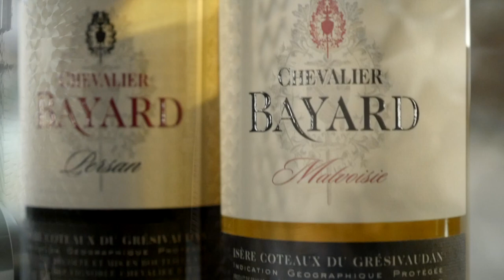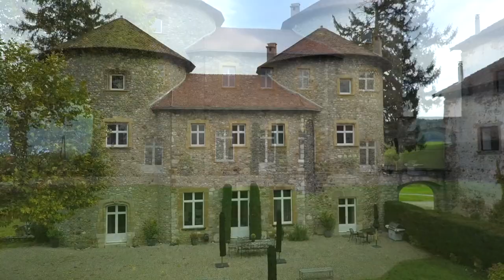CHÂTEAU CHEVALIER BAYARD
Vignoble & Château Chevalier Bayard

Omniview Prod s'est vu confier la communication visuelle du vignoble & château du Chevalier Bayard.

Construit au XVème siècle par son grand-père, c'est dans ce château que naquit celui qui deviendrait sous le règne de Louis XII le chevalier sans peur et sans reproche.

Situé entre Chartreuse et Belledonne dans le Grésivaudan, ce château qui était surnommé par le roi Louis XII " le plus beau jardin de France", est aujourd'hui, par l'initiative privée, sorti de la ruine.

Au temps de Bayard, on disait qu'outre être un bon chevalier, il avait du bon vin.

L'actuel propriétaire de ce lieu magique et historique en a refait un vignoble aujourd'hui réputé et dont les productions sont régulièrement primées.

Le vignoble et château Bayard vous accueille aujourd'hui pour organiser des événements professionnels mais également des dégustations œnologiques par groupes.

Retrouvez aussi le Vignoble & Château Chevalier Bayard sur sa page Facebook: Château Bayard.